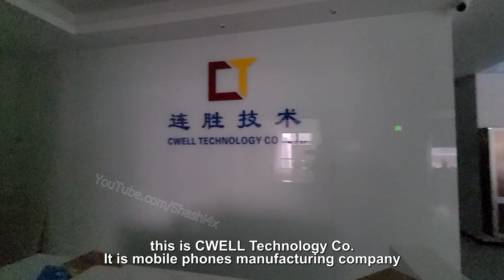China Mobile Factory Part 2 | Shenzhen | Hindi Vlogs | English Subtitles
In this video I am showing you the mobile phone factory in China. For more details please watch this video till end.
Miss Star
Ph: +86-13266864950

Veger Power Bank:

Paper Watch

My Gears:
Main Camera:
DJI Osmo Mobile 3 Grey Handheld Smartphone Gimbal